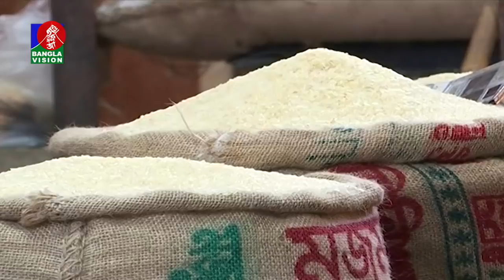বাজারে সরবরাহ বাড়ায় কমতে শুরু করেছে শীতের সবজির দাম।